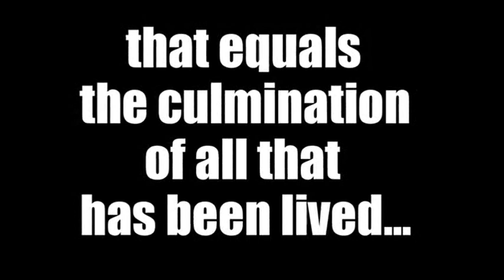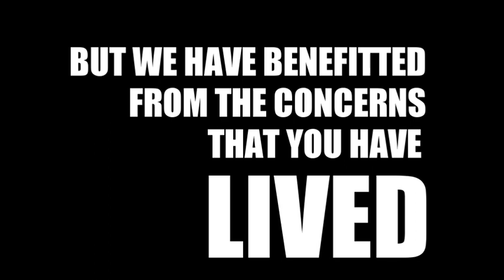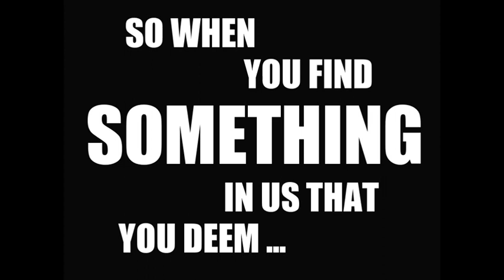Abraham Explains Who They Are: Dance Remix - Esther Hicks:-)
Inspired by the wonderful feedback I received from fellow YouTubers and Abraham Fans, I've created a new remix of the Abraham Explains...Video.

This is a bit of a dancey, get-down-on-it, go-with-the-flow version featuring channeled Words of Wisdom from the non-physical entities known as Abraham via the wonderful Esther Hicks.

This video is my own personal tribute as a fan and follower of the Teachings of Abraham and is not endorsed by Abraham Hicks Publications.